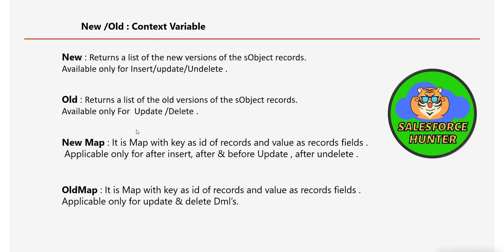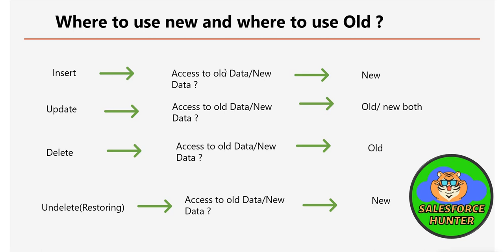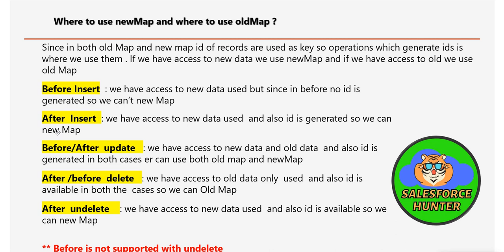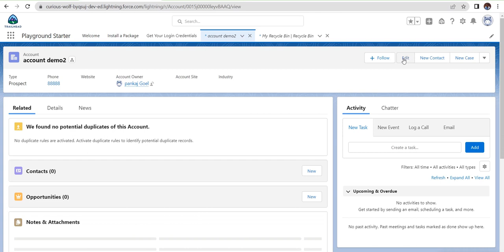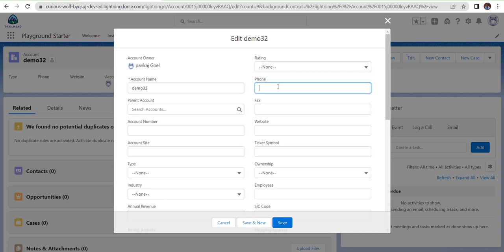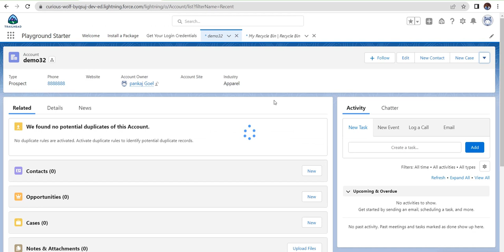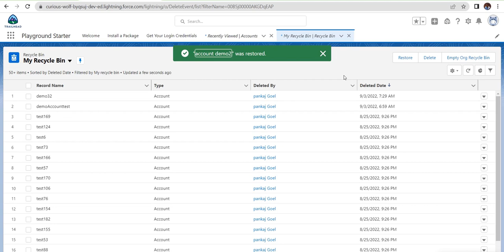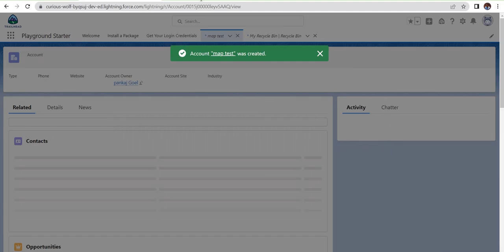Salesforce Apex Triggers| Context Variables| Trigger.New| Trigger.Old Trigger.Newmap| Trigger.oldMap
This video Talks about Salesforce Context Variable  trigger.new /trigger.old /trigger.newMap/trigger.oldmap .

Chapters :
0:00 Introduction of Context variables
02:12 Where to use and where to use Old
03:34 where to use newMap where to use oldMap
06:04 Trigger.new and Trigger.old for insert
06:41 Trigger.new and Trigger.old for  update
12:00 Trigger.new and Trigger.old for  Delete
13:53 Trigger.new and Trigger.old for  undelete
15:20 Trigger.newMap and Trigger.OldMap